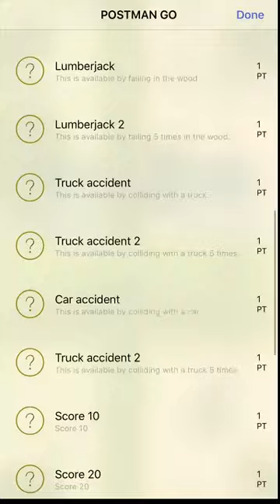Postman GO iOS Gameplay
(for mobile gamers, by mobile gamers)

Postman GO
By: Masahiro Kaneko

Description
This game is a retro style arcade game reminiscent of the 1980s. The rules are very simple. You just operate the postman in the world of dot painting and just mail the letter to the poster of the house.
But I can only throw it in! Because he is in a hurry. Avoid obstacles and aim for posting master!